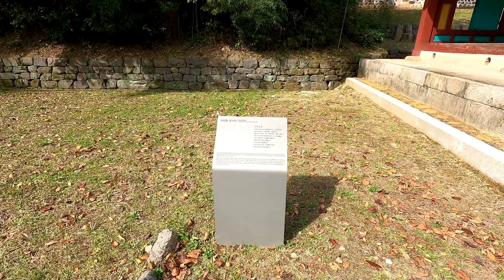정조임금이 이곳에서 차를 마시며 '온온사(穩穩舍)'라고 이름을 지어줬데요~ 지금은 아파트에 가려서 조망이 없지만 예전에는 아래 마을까지 조망되는 곳이라 편안한 장소입니다.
온온사, 과천 경기도
과천현 관아지
온온사는 과천 객사
과천시 개발 당시 정비를 못했음
현재는 도시개발로 온온사만 남음
정조가 명명함
원래는 풍광이 좋은 장소
지금은 아파트가 가림
Real Life
Artificial Kernel
Arnold J. Kim
경기도 과천시 관악산길 58
#23.10.22